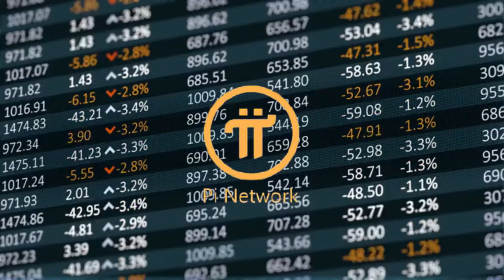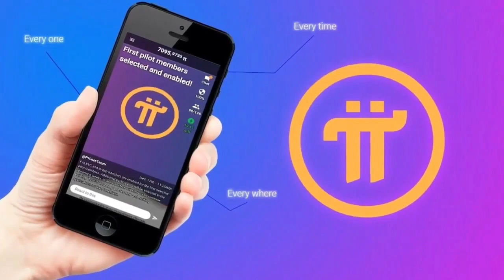🔥NEWS UPDATED✔✔ PI NETWORK OPEN MARKET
Greetings, my dear people. I'm returning to provide you with an important update regarding the open market of the Nigerian and Chinese Pi Network communities. Let me go into further detail because many people have already exchanged their pi coins.